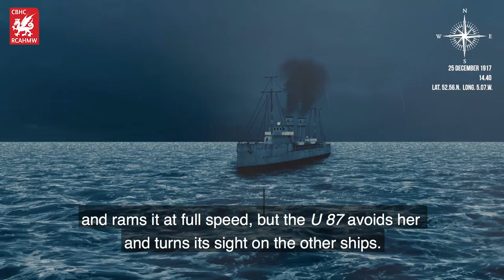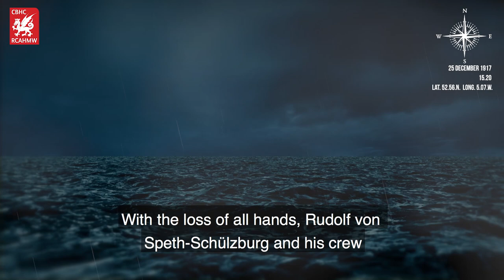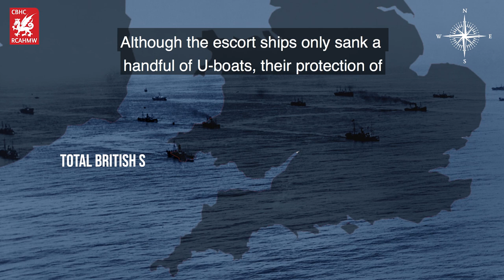The story of the AGBERI and the U 87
The U 87 was a submarine of the German Imperial Navy commanded by KapLt Rudolf von Speth-Schülzburg. On 25 December 1917, the submarine attacked the AGBERI in the Irish Sea, but was sunk near Bardsey Island by the escort ships BUTTERCUP and PC 56.